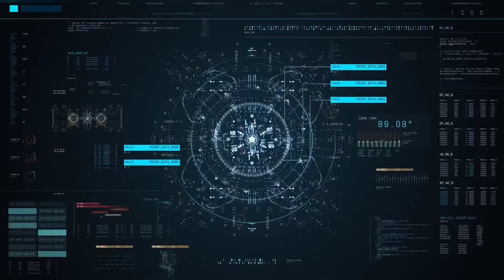Feeling of love part 3।Tu Chahida OfficialVideo Sara GurpalFt Armaan Bedil Latest Punjab ms music Se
Feeling of love part 3।Tu_Chahida___(Official_Video)___Sara_Gurpal_Ft._Armaan_Bedil___Latest_Punjab (ms music Series).
Plz seen this video part 1(Feeling of love)
Album:- Feeling of love part 3।Tu_Chahida_(OfficialVideo)_Sara_GurpalFt._Armaan_Bedil_Latest_Punjab ms music Series
Music Cover by and Singer:-M.S.
Video composed by:- Manish Prjapati.
Location:- Asaoti (Palwal).
Editor and effect:- Manish Prjapati.
Made by:- Manish Prjapati and Sahil Kumar.
M.s Music Series present love story.